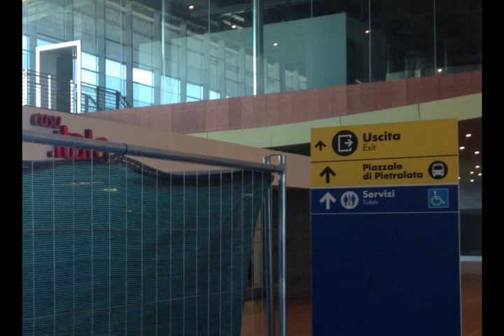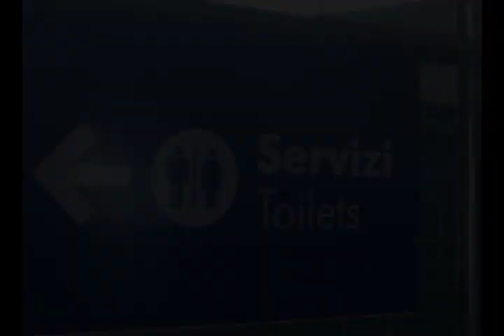Stracchino - Setteh (prod. Karas) UNOFFICIAL VIDEO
Stracchino 6 il mio repper preferito o ftt qst video x te